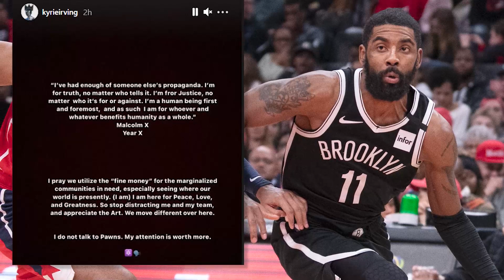Kyrie Irving Responds To $25,000 Fine From NBA, Claps Back At "Pawns"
Brooklyn Nets guard Kyrie Irving shared a strong message in response to being fined $25,000 by the NBA this week.